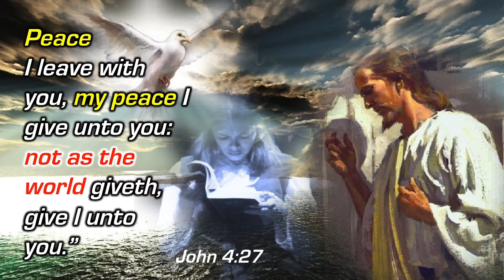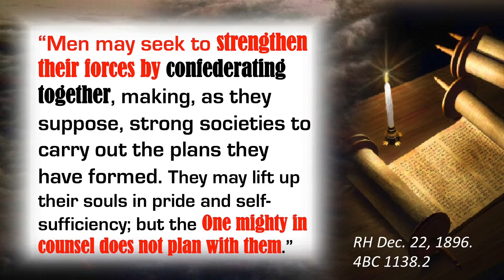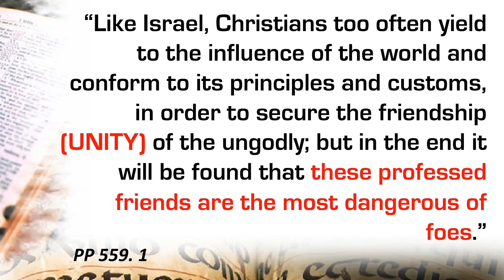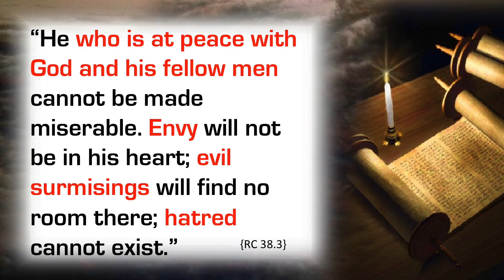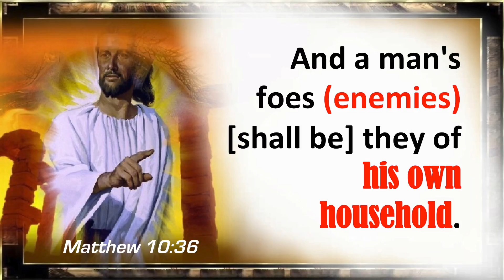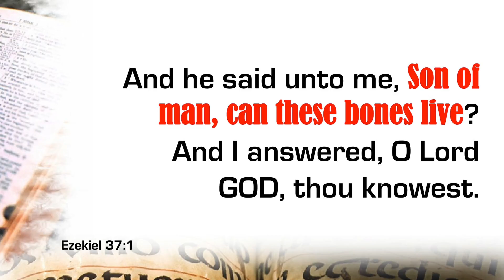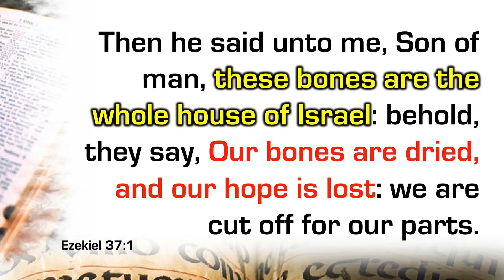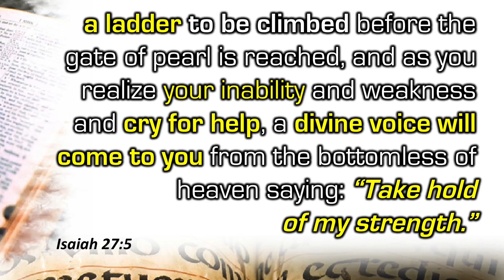The Plan of Redemption - That They All May Be One - by Pastor Liviu Tudoroiu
The Plan of Redemption - That They All May Be One

Neither pray I for these alone, but for them also which shall believe on me through their word;  That they all may be one ; as thou, Father, [art] in me, and I in thee, that they also may be one in us : that the world may believe that thou hast sent me. .” John 7 : 21-22

“He who is at peace with God and his fellow men cannot be made miserable. Envy will not be in his heart; evil surmising will find no room there; hatred cannot exist.” {RC 38.3}

5BC 1141.4 “It is the greatest and most fatal deception to suppose that a man can have faith unto life eternal, without possessing Christlike love for his brethren.”